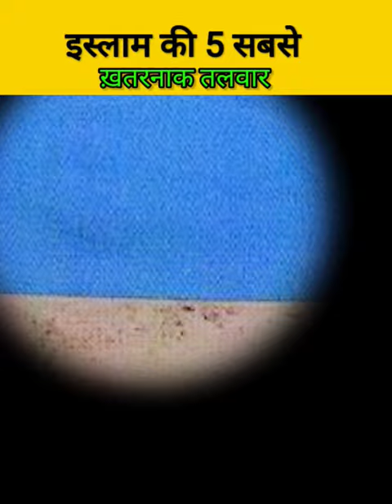5 Greatest Swords Of Islamic History⚔️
5 Greatest Swords Of Islamic History⚔️